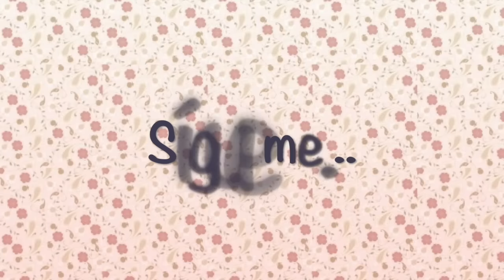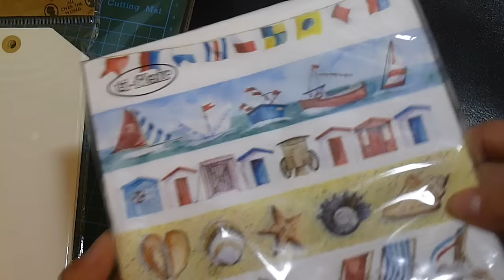Compras scrapbooking y más por madrid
En este vídeo os muestro las compras que hice de scrapbooking por Madrid, también podéis ver compras de velas de olor. Espero que os guste;)